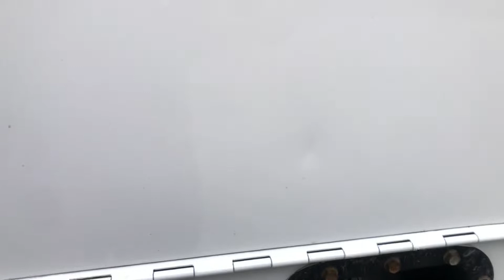2015 F550 KUV